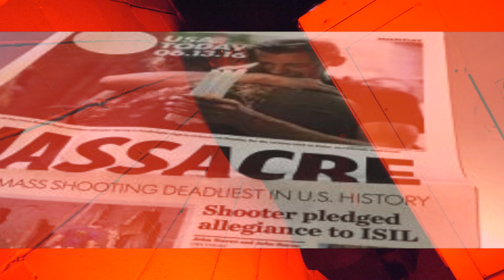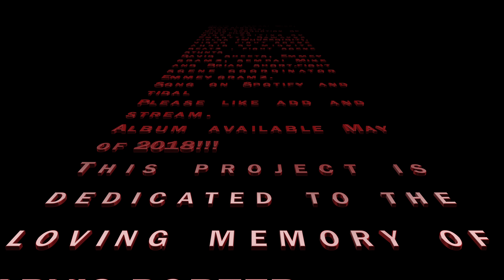"SIGNZ" BY EMMEY GRAMZ OFFICAL 4K MUSIC VIDEO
SIGNZ